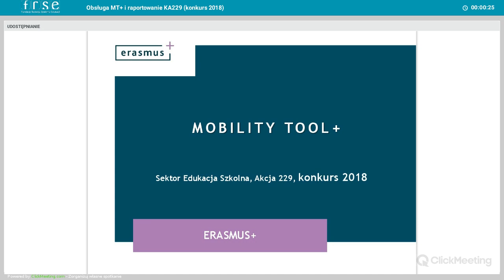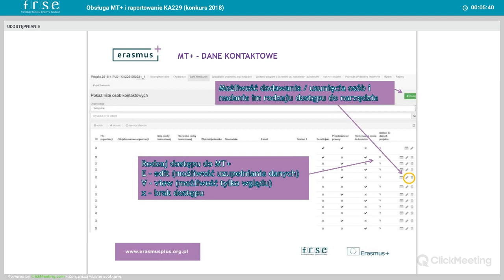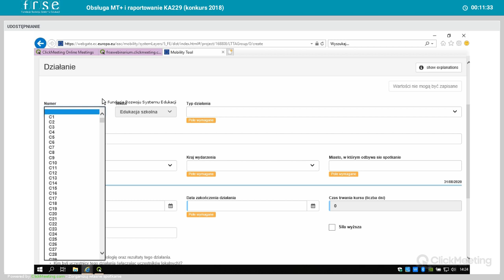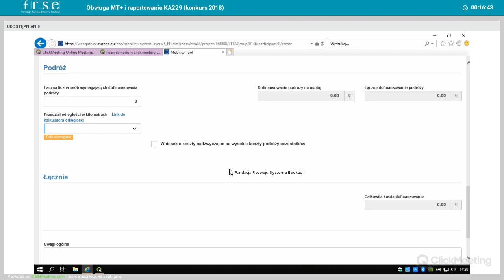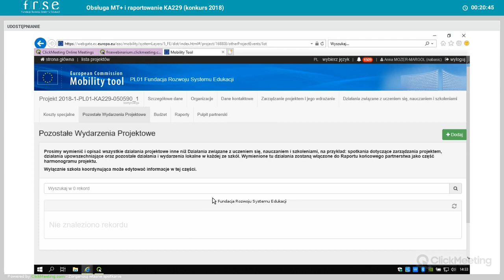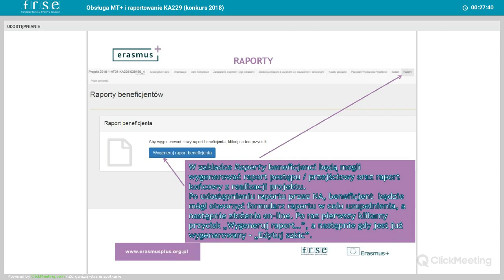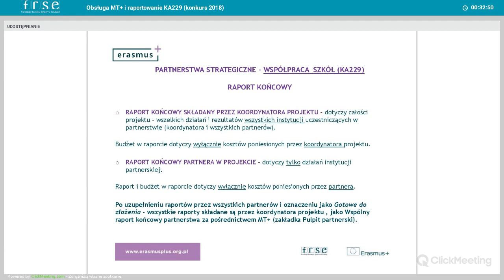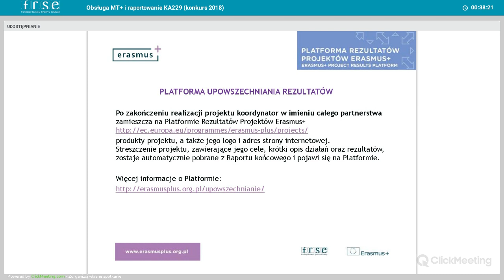Obsługa MT+ i raportowanie dla beneficjentów KA229 (konkurs 2018)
Edukacja szkolna, KA2 Partnerstwa strategiczne – konkurs 2018